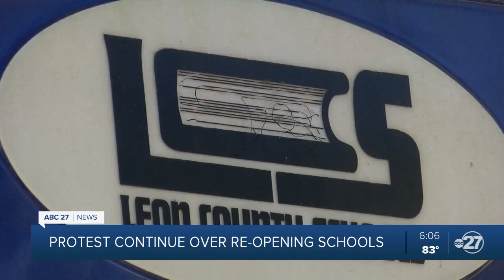NAACP president, LCS students plea for state to rescind school reopen order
Protesters are still hoping to keep kids out of brick and mortar schools due to the pandemic while school administrators keeping their eyes on the Gulf as they prepare for the first week of school.